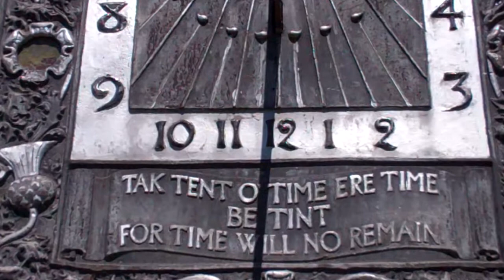Sundial Stormontfield Perthshire Scotland June 19th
Tour Scotland video of the sundial on visit to Stormontfield, Perthshire.